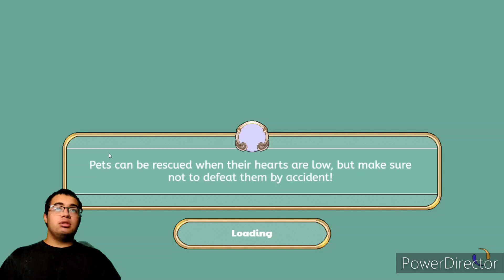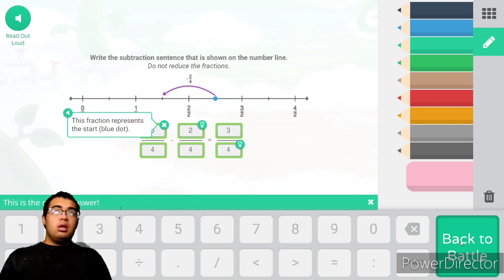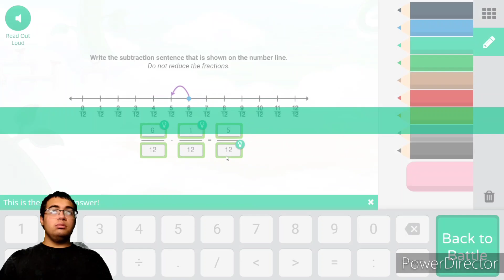COLLECT THE SCROLLS! | Prodigy #25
Hey Everyone
I'm back with a brand new video
Today's Video I play Prodigy and continue the Skywatch Quest where I have to collect scrolls, on my way here, They updated the game and it's a little disappointing, but I encountered a Cloud Prince so I'll finish playing the game soon hopefully.

and I'll see you guys tomorrow.
Cya. 🌟🌟🌟🌟🌟